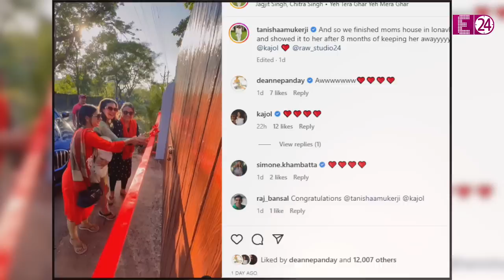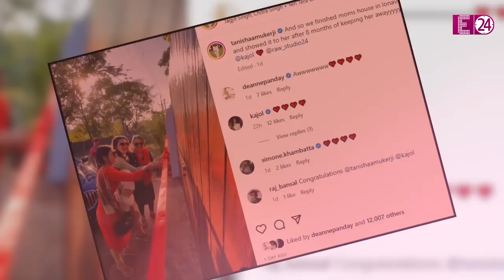Kajol ने बहन संग मिलकर मां Tanuja का लोनावला वाला घर किया रेनोवेट, जूते उतारकर किया गृह-प्रवेश !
यूं तो सिंघम की बीवी काजोल और उनकी छोटी बहन तनीषा मुखर्जी का अपनी मां और गुजरे जमाने की दिग्गज अदाकारा तनुजा संग बॉन्ड किसी से छिपा ही नहीं है..ये बात जगजाहिर है कि मां तनुजा के लिए काजोल और तनीषा हर समय उनके साथ खड़ी रहती हैं. वहीं, इस बार तो इन दोनों बहनों ने मिलकर अपनी मां को एक खास सरप्राइज दे दिया है..जिसे देख तनुजा भी इमोशनल हो गई हैं..वीडियो के जरिये उन्होंने ये भी बताया है कि तनुजा के लिए उन्होंने उनके लोनावला वाले आलीशान घर को रेनोवेट करा दिया है।